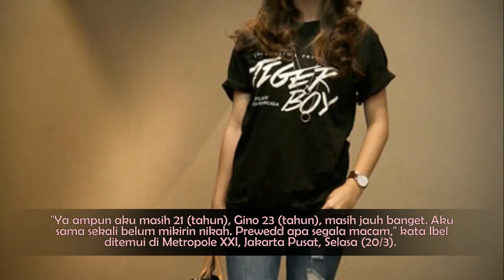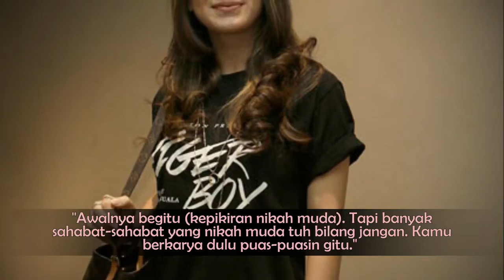Makin Lengket, Irish Bella Sudah Siap Menikah dengan Giorgino Abraham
sumber berita : .

Makin Serius, Giorgino Abraham Dan Irish Bella Siap Nikah Muda. Makin Serius, Giorgino Abraham Dan Irish Bella Siap Nikah Muda. Makin Serius, Giorgino Abraham Dan Irish Bella Siap Nikah Muda..

Hello Gengskii..!! Mao Dapet Update Berita Terkini dari Para Selebriti?